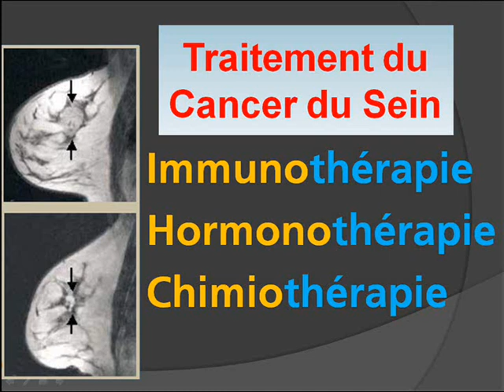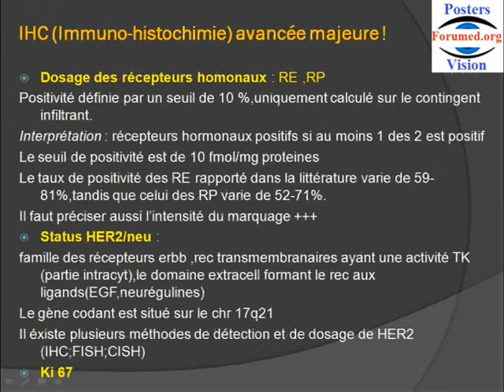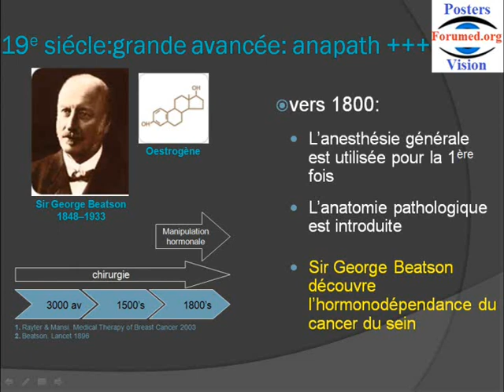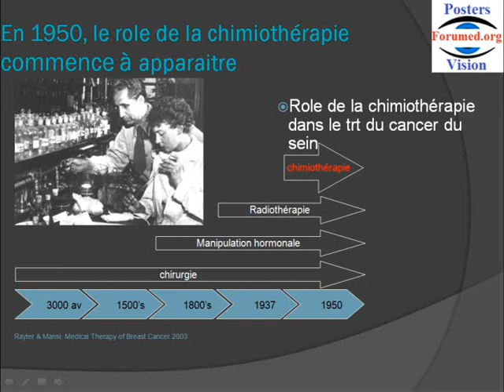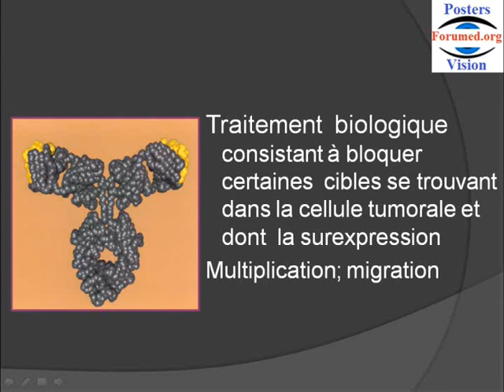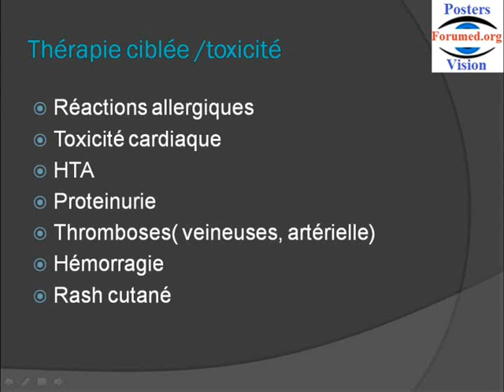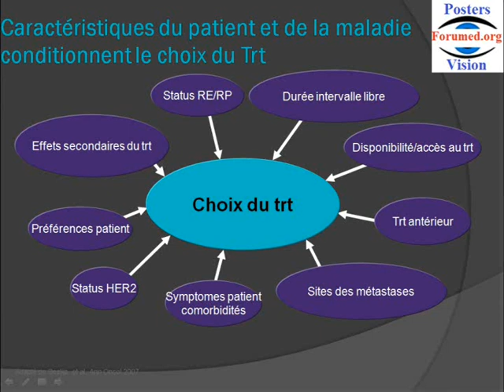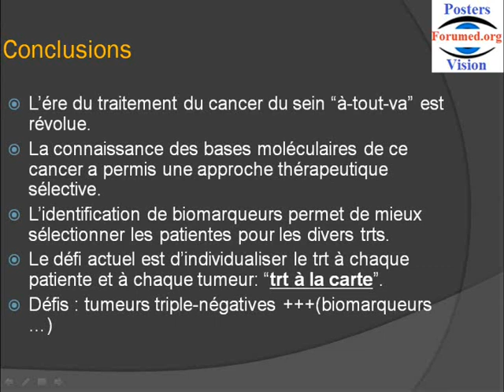Traitement biologique immunothérapie Chimiothérapie et Hormonothérapie du Cancer du sein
octobre rose pour le dépistage 2021,
L’évaluation histopathologique des cancers du sein est passée d’une description purement morphologique de lésions macroscopiquement identifiables à une analyse phénotypique, via l’immuno-histochimie (statut HER2 et recherche de récepteurs hormonaux, prolifération, micrométastases ganglionnaires) et les techniques de biologie moléculaire (hybridation in situ, profil moléculaire, micrométastases).

L’évolution de la pratique des pathologistes:
Dépistage de masse : tumeurs plus petites au diagnostic.
Biopsie préopératoire « stratégique » : diminution de la pratique
des examens extemporanés.
Désescalade thérapeutique en chirurgie : ganglion sentinelle.
Personnalisation des traitements : traitement en fonction de la biologie tumorale (classification intrinsèque) plus que du stade, facteurs prédictifs systématiquement recherchés :
récepteurs hormonaux et HER2.
Désescalade thérapeutique en oncologie : signatures moléculaires pronostiques et/ou prédictives.

L’hormonothérapie: est la pièce maîtresse du traitement des cancers du sein dont la tumeur exprime des récepteurs aux estrogènes. Au stade précoce, celui-ci fait appel au tamoxifène chez les femmes non ménopausées et aux inhibiteurs de l’aromatase chez les autres. Dans les deux situations, la poursuite du traitement au-delà de 5 ans est de plus en plus envisagée.

POUR LA PRATIQUE
RR Femme non ménopausée, stade précoce: tamoxifène 5 ans,
avec option de 5 années supplémentaires.

 Femme ménopausée, stade précoce: inhibiteur de l’aromatase au moins 2-3 ans. Discuter la poursuite du traitement au-delà de 5 ans.